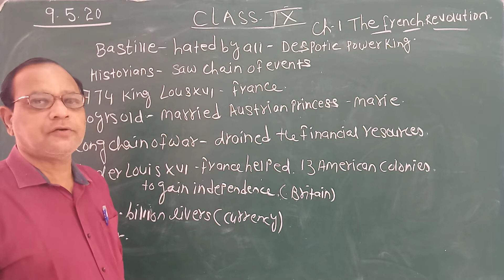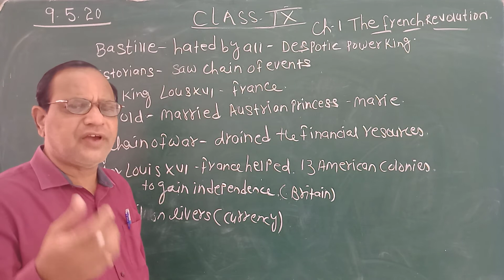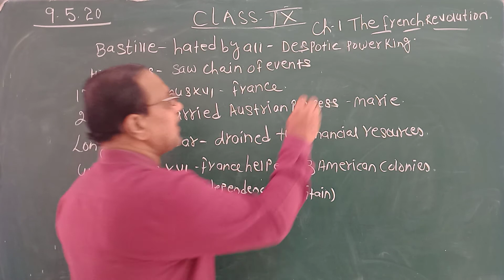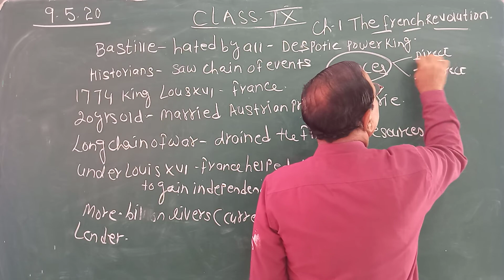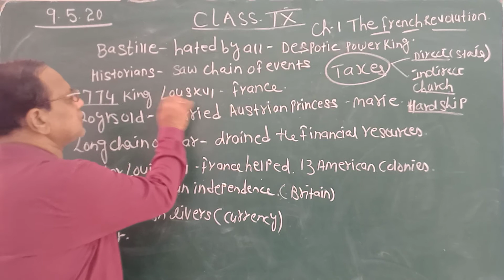Class IX S St